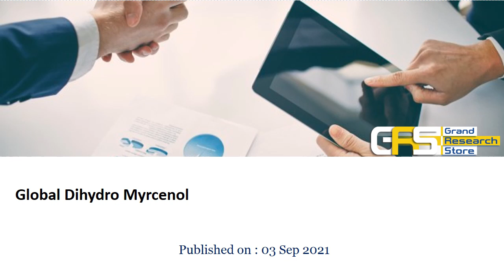Global Dihydro Myrcenol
The global Dihydro Myrcenol market is segmented by company, region (country), by Type, and by Application. Players, stakeholders, and other participants in the global Dihydro Myrcenol market will be able to gain the upper hand as they use the report as a powerful resource. The segmental analysis focuses on sales, revenue and forecast by region (country), by Type and by Application for the period 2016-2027.